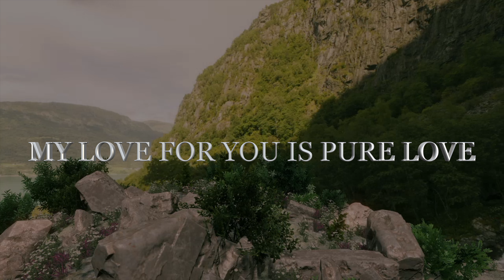It is Pure Love what you make me feel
MY LOVE FOR YOU IS A CRYSTAL
THAT REFLECTS MY HEART
MY LOVE FOR YOU IS A SPRING
THAT FLOWS CONSTANTLY
MY LOVE FOR YOU IS PURE LOVE